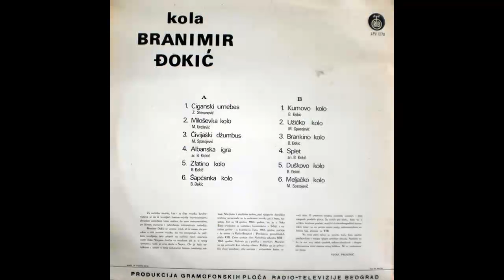Branimir Djokic - Sapcanka kolo - (Audio 1974) HD